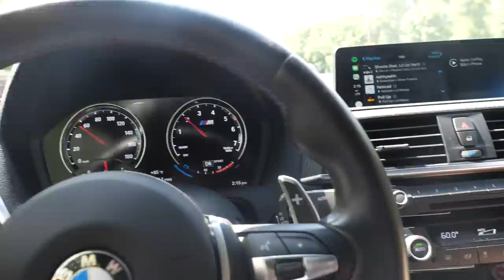Building 3 New BMX Bikes!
Myself, Jake Layton, and Rusty unboxed and built 3 new custom BMX bikes, major shoutout to Merritt BMX for sending through all of the parts! Jake and Rusty's bikes were really beat up so it was awesome getting them dialed. MERRITT

SC-BillyPerry631

Krausicht- Night Life
Krausicht- You Be Humming It